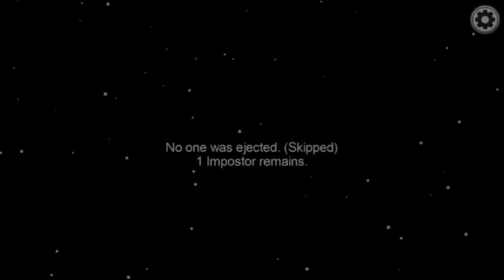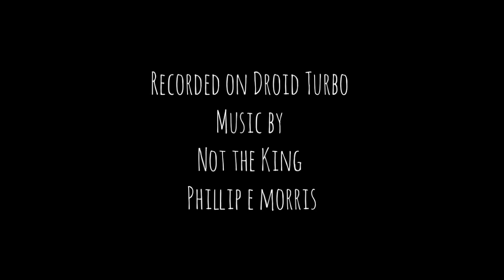Among Us Mobile Gameplay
Played and recorded on my motorola
Coudnt record sound because recording sound is not available in android 6
Also edited and uploaded from my mobile too.